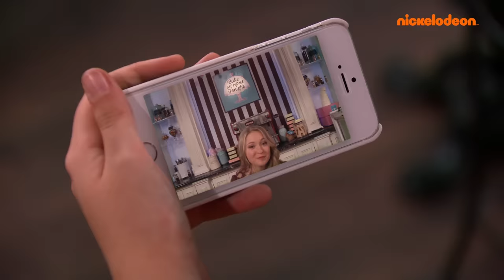Die Thundermans | 25 Minuten der süßesten Momente mit Chloe Thunderman | Nickelodeon Deutschland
Niemand legt sich mit Chloe an! Sieh Dir einen Marathon der süßesten Momenten mit Chloe Thunderman an.